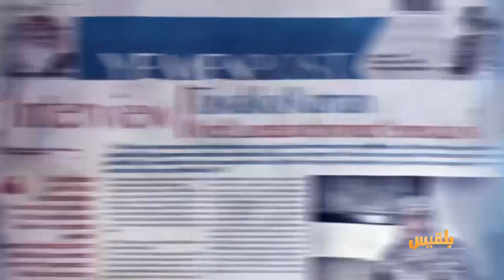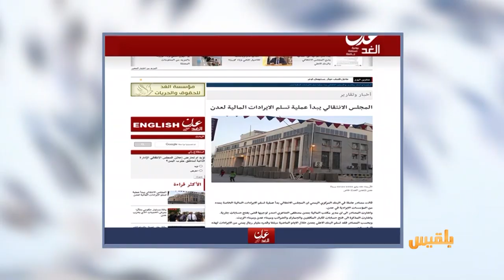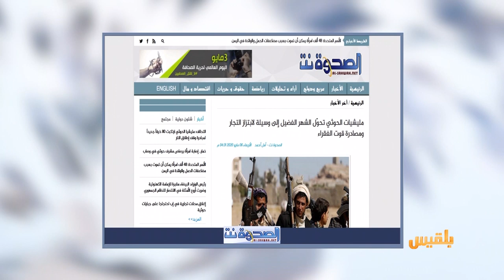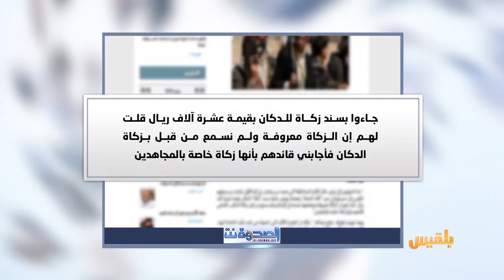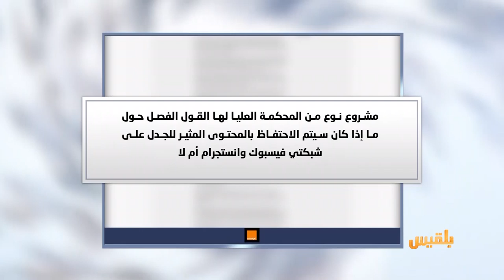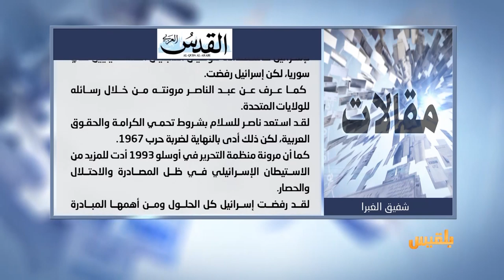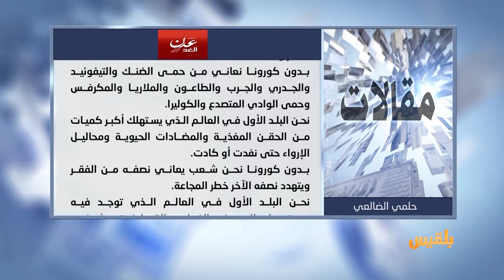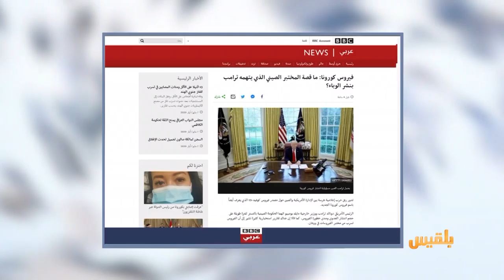كشك الصحافة | 07 - 05 - 2020 | تقديم : سالم باحمران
المواقع المحلية الانتقالي يبدأ عملية تسلم الإيرادات المالية لعدن

من الصحافة الفرنسية منهم توكل كرمان .. فيسبوك تعلن أسماء أعضاء محكمتها العليا لمراقبة المحتوى

موقع روسي يتحدث عن طفلة يمنية تنشر التوعية بمرض كورونا من داخل مسكنها في المخيم..